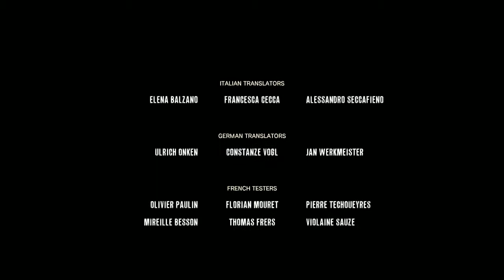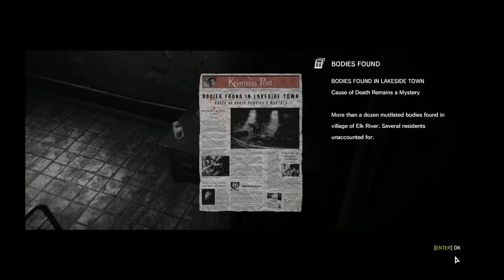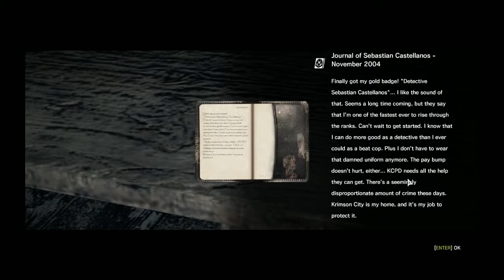The Evil Within - Chapitre 2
Chapter 2 - On continue Evil Within avec de meilleurs niveaux sonores !